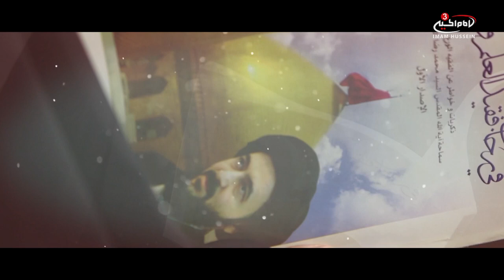How to view this world - Pearls of Wisdom with Dua Maczoomi - EPS 8